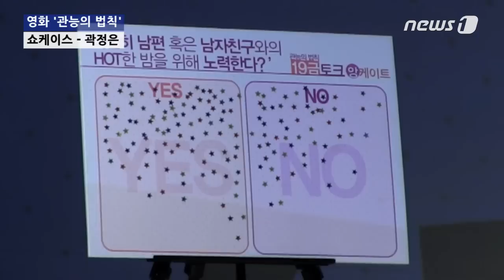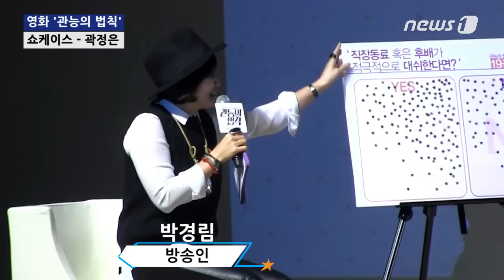곽정은 "연인과 뜨거운 밤 원한다면 낮부터..."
(서울=뉴스1) 정윤경 기자 = 칼럼니스트 곽정은이 연인과 더 뜨거운 밤을 보낼 수 있는 방법을 공개했다.

JTBC '마녀사냥'에서 연애 심리에 대해 전문적인 의견을 내놓는 패널로 출연 중인 곽정은은 6일 오후 서울 종로구 성균관대학교에서 열린 영화 '관능의 법칙' 쇼케이스 '마녀들의 수다'에서 "밤에 즐거우려면 낮부터 노력해야 한다"고 밝혔다.

그는 "낮에 야한 사진이나 야하다고 생각하는 자신의 신체부위를 찍어서 애인에게 보내놓으면 밤에 대한 기대가 커진다"라고 설명했다.

또 다른 방법으로 자신이 하고 싶은 일들을 리스트로 작성해서 연인과 공유할 것을 제안했다.

곽정은은 "극 중 미연(문소리 분) 처럼 메뉴판에서 먹고 싶은 음식을 고르듯 연인과 하고 싶은 일들을 리스트로 작성해서 서로 바꿔보는 방법도 좋다"고 추천했다.

이날 아직 연애를 못해본 23살의 여성이 결혼과 연애에 대해 고민하자 연애를 '배'에 빗대 조언했다.

곽정은은 "사람은 원래 혼자 배를 탄다. 그 배에 둘이 타게 되면 이전과 완전히 다른 풍경을 보게 될 수도 있다"며 "'무조건 배는 둘이 타야 한다'는 강박관념이 있으면 타지 말아야 할 사람이 탈 수도 있다"고 말했다.

이어 "혼자 배를 타면서 충만함을 느꼈을 때 어떤 사람이 이 배에 걸맞은 사람인지 판단할 수 있다. '어떤 연애‧결혼을 해야 하나'는 걱정 보다는 '나는 누구와 있을 때 행복하지'를 고민했으면 좋겠다"고 조언했다.

영화 '관능의 법칙'은 40대 여성들의 일과 사랑, 성(性)에 대한 판타지를 그려냈다. 재혼을 꿈꾸는 싱글맘 해영 역의 조민수, 연하의 남자를 사랑하게 되며 갈등을 겪는 골드미스 신혜 역을 맡은 엄정화, 잠자리를 위해 남편에게 무엇이든 요구하는 당돌한 주부 미연 역으로 문소리가 출연하며 오는 13일 개봉한다.